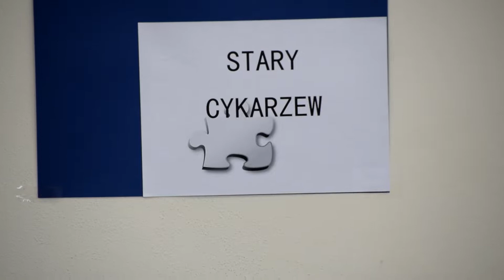MykaNEWS - Blue Day w Borownie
W ubiegłym roku w Mykanowie, w bieżącym – w Borownie. Po raz kolejny zorganizowano sportową olimpiadę integracyjną dla uczniów szkół z terenu gminy Mykanów. W tym roku wydarzenie odbyło się pod hasłem „Blue Day”, nawiązującym do cyklu imprez mających na celu promowanie informacji o autyzmie